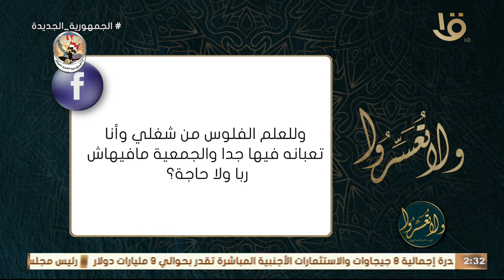أنا طلعت والدتي عمره من فلوس الجمعية هل كده العمرة مستجابة ولا فيها مشكلة؟.. د. عمرو الورداني يجيب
ولا تعسروا | أنا طلعت والدتي عمره من فلوس الجمعية هل كده العمرة مستجابة ولا فيها مشكلة؟.. د. عمرو الورداني يجيب